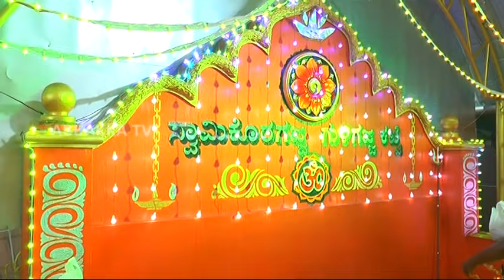ಉಳ್ಳಾಲದ ಸ್ವಾಮಿ ಕೊರಗಜ್ಜನ ಕೋಲ... ಚಂದ ನೋಡಲು ಬರುವ ಜನಸಂಖ್ಯೆ ಎಷ್ಟು ಗೊತ್ತೇ...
ಎರಡು ಡೋಲು ಬಾರಿಸಿ ನಡೆಯುವ ಕೊರಗಜ್ಜನ ಕೋಲದ ಬಳಿಕ ಸುಮಾರು 4000ಭಕ್ತರು ಅನ್ನಪ್ರಸಾದ ಸ್ವೀಕರಿಸುತ್ತಾರೆ